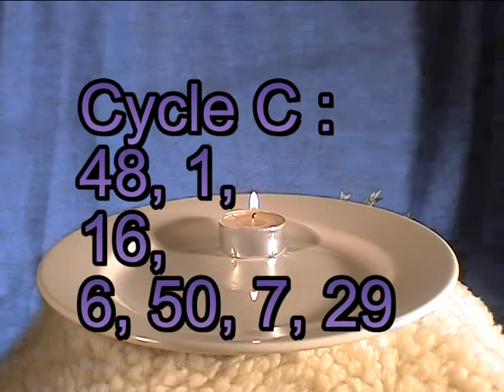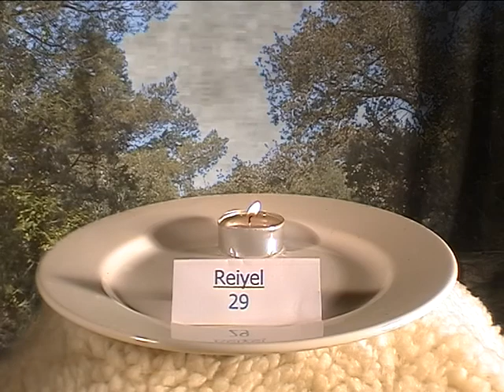angéologie 6 50 7 29 C 2 art communication esprit 13300 artcomesp marcoartcomesp salon provence.avi